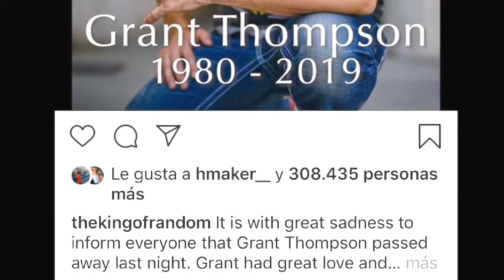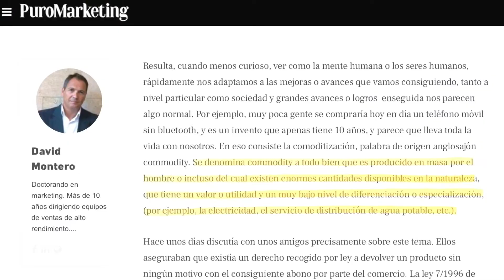Retos del movimiento maker para la próxima década (Fin de la temporada 2)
En este episodio vamos a plantear algunos retos para el movimiento maker. En la próxima temporada, hablaremos más en profundidad sobre cada uno de estos retos. Hablaremos del futuro del trabajo, el relevo generacional, la relación la industria, la economía de las plataformas y mucho más. ¡También anunciamos el lanzamiento del call for makers para Madrid Mini Maker Faire 2019!

Este capítulo marca el final de la segunda temporada del podcast/canal, con un número muy especial. ¡Hacemos doscientos episodios en La Hora Maker!

Puedes acceder a nuestro chat en Discord a través del siguiente enlace